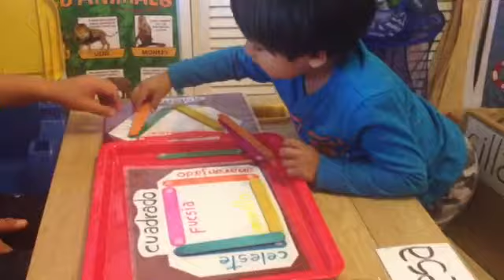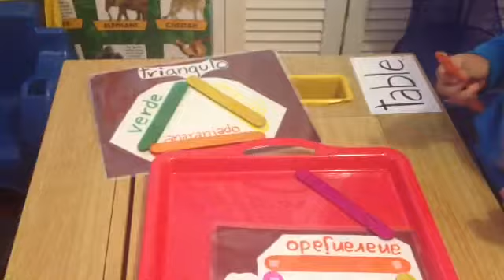Formas geométricas con palitos de chupetes!